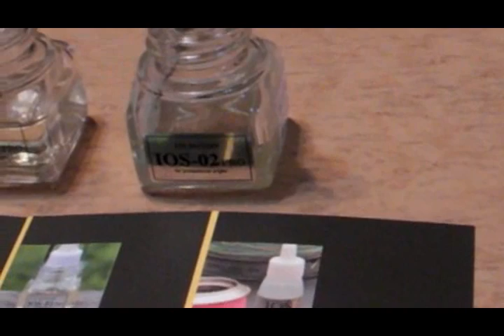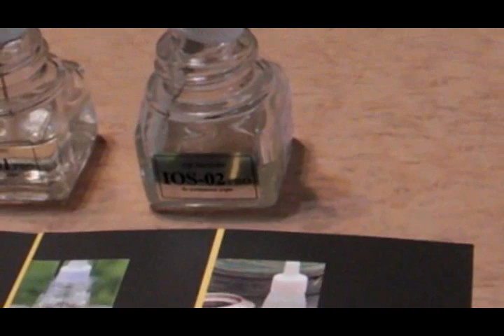簡単リールメンテナンス方法